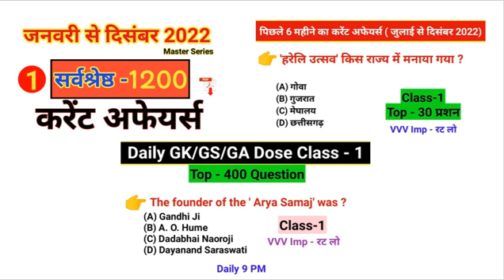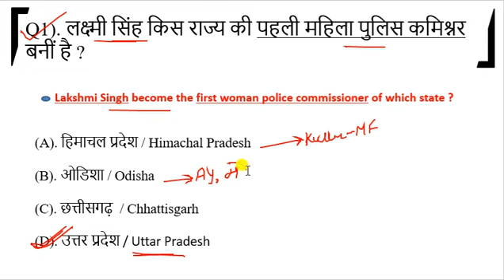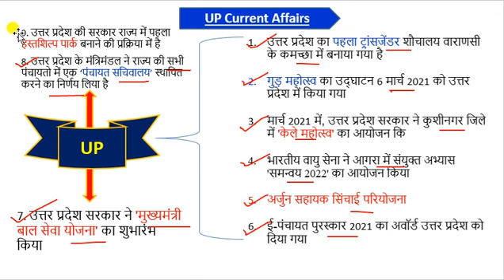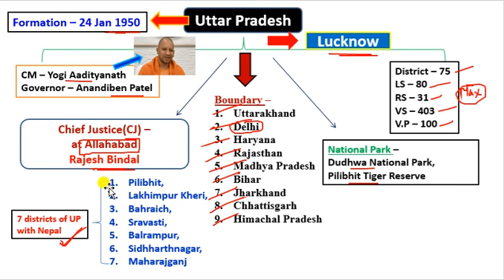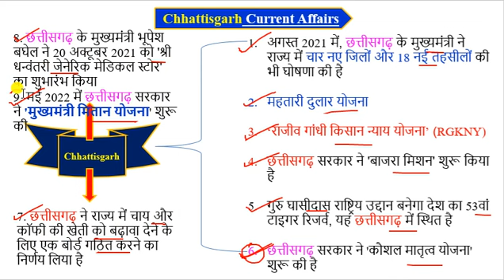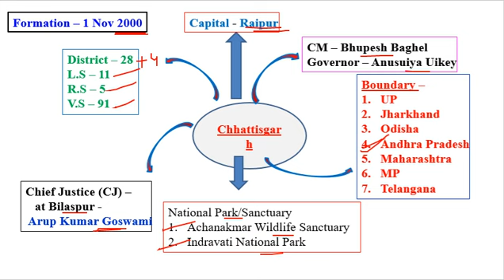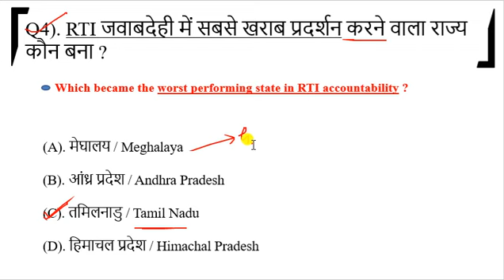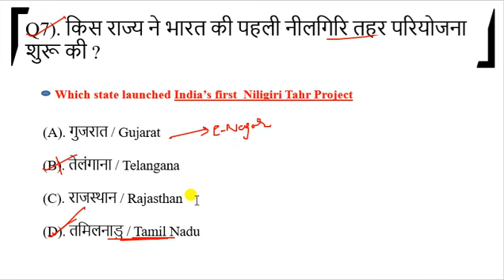2 January 2023 Current Affairs | 2 January 2023 Current Affairs in Hindi |Current Affairs Today 2023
Class 1 Last 6 Months Current Affairs 2022 | July to December 2022 Current Affairs 2022 Top 30 Question

CrazyGkTrick
daily current affairs
2 January 2023 Current Affairs
2 January Current Affairs 2023
2 January Curren Affairs
2 January Daily Current Affairs